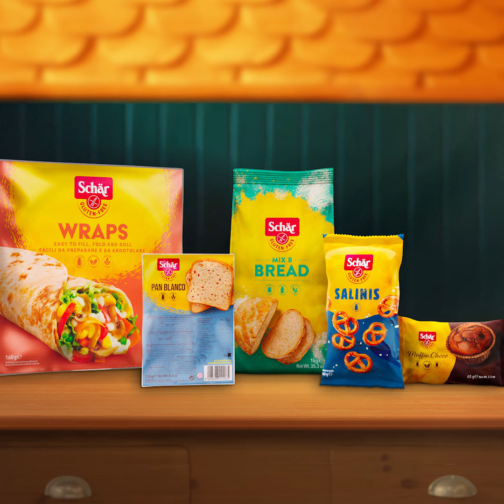Направено с най-доброто от нас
С новата си кампания разказваме нашата история, която датира от повече от 100 години. Открийте как всички наши служители, от нашите фермери до нашите изследователи и нашите пекари, се стремят всеки ден към най-доброто в храненето без глутен. Благодарение на тяхната отдаденост, ние от Schär можем да произвеждаме най-висококачествените и вкусни продукти без глутен.